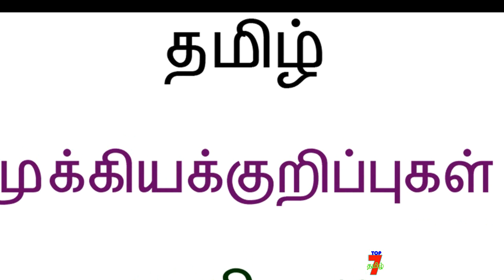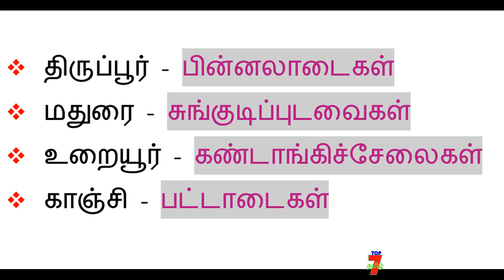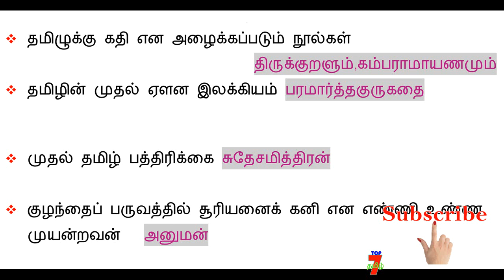6 ம் வகுப்பு முதல் 12 ம் வகுப்பு வரை உள்ள தமிழ் புக்கிலிருந்து முக்கியமான வினாக்கள் PART 19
6 ம் வகுப்பு முதல் 12 ம் வகுப்பு வரை உள்ள தமிழ் புக்கிலிருந்து முக்கியமான வினாக்கள் PART 19 .